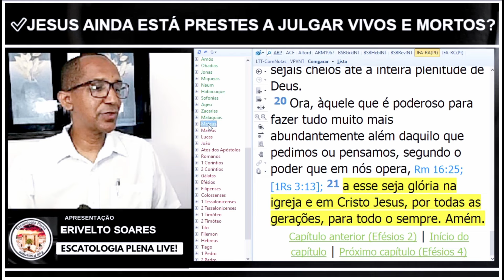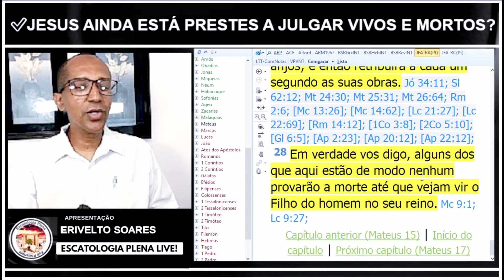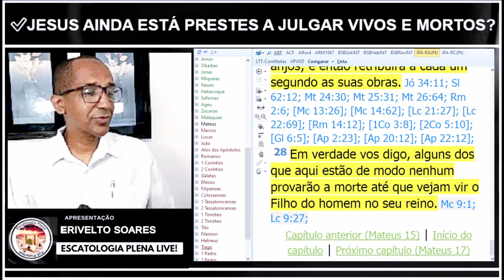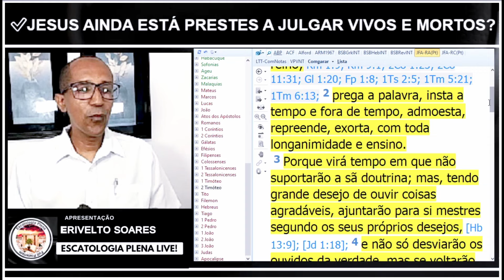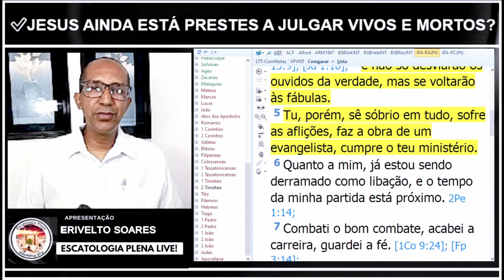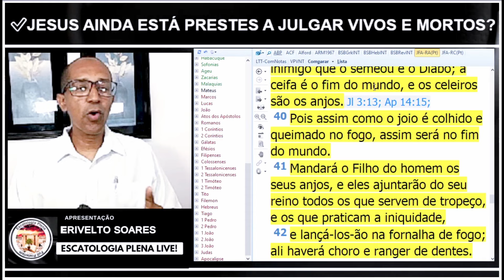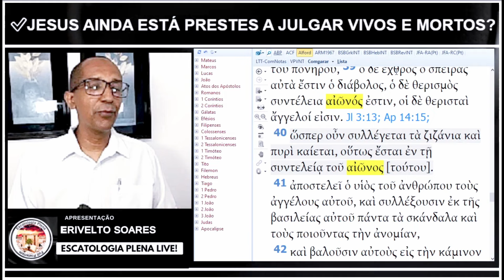✅JESUS AINDA ESTÁ PRESTES A JULGAR VIVOS E MORTOS?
“Conjuro-te diante de Deus e de Cristo Jesus, que há de julgar os vivos e os mortos, pela sua vinda e pelo seu reino" (II TIMÓTEO 4:1)

NESSE VÍDEO ESTAREMOS REFUTANDO MAIS UMA PATACOADA FUTURISTA PARA A QUESTÃO DO JUÍZO FINAL COMO UMA EXPECTATIVA PRESENTE DA IGREJA DO SÉCULO XXI.

🔴 CURSO COMPLETO E GRATUITO DA HISTÓRIA DO PRETERISMO NA IGREJA!

1️⃣✅ Quem é a Israel de Deus?

2️⃣✅ O PROPÓSITO DO ANO 70 D.C NA VINDA DE CRISTO.

3️⃣✅ A escatológica parábola da figueira

4️⃣✅ 70 d.C e Nínive! (Juízo Final Explicado)